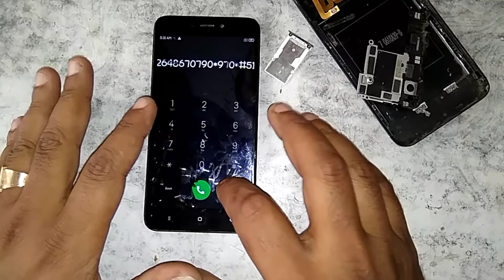MiA4 टच प्रॉब्लम सलूशन इस प्रकार करें// MiA4 touch problem solution is Prakar Karen.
Redmi 4a Touch not working Solution | By Sagar Mobile
mi 4a touch not working
mi 4a touch not working solution
mi 4a touch automatically working
Mi 4a touch problem solution // Raju rai mobile repair
redmi 4a touch replacement price
redmi 4a touch not working solution
mi 4 touch not working
redmi 4 touch button not working
redmi 4 touch repair
redmi note 5 touch problem
redmi note 8 touch setting
mi 6a touch not working
redmi 6a touch setting
mi 4a touch problem
Redmi 4a touch screen not working
all MI redmi touch problem solution
mi 4a touch not working problem solution
mi 4a touch problem solution
mi 4a touch problem solution hindi
mi redmi 4a touch screen not working
mi touch problem
redmi 4 touch problem water damage
redmi 4a touch not working
redmi 4a touch problem solution
redmi mi 4 touch problem
Mi 4x 4A redmi 4 touch no work problem soluation jumper
Mi 4x Touch no working problem soluation easy
How to solve Touch problem Mi4x 4a 5a note 4 note5 note6 soluation
Mi 4x 4a 4 Touch kam nhi kar rahi hai to kese sahi kare jumper
Mi phone me touch khrab h to kese sahi kare jumper se
Mi redmi 4 touch not working soluationeasy guide jumper
Touch screen not working mi phone problem soluation
Redmi mi touch properly work soluation kese kare
Touch problem mi phone soluation